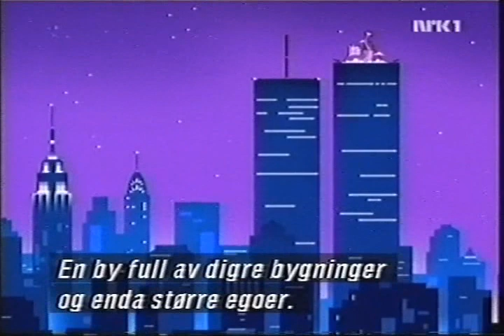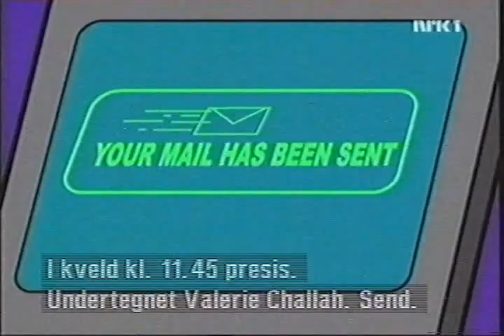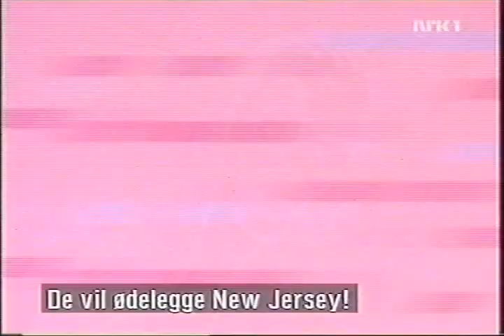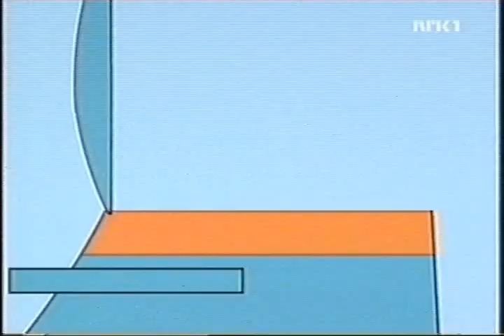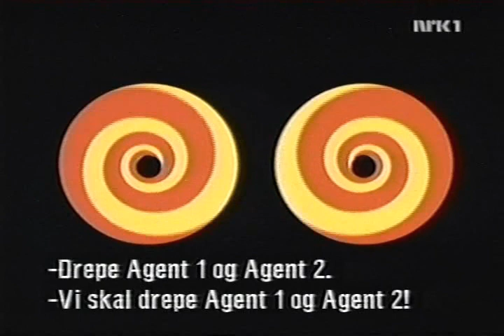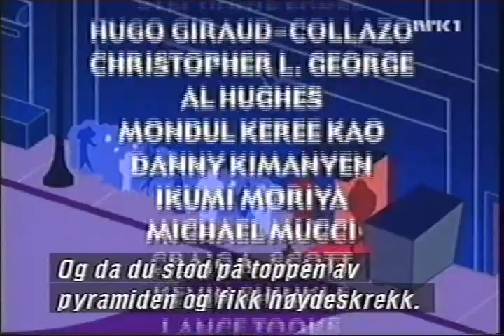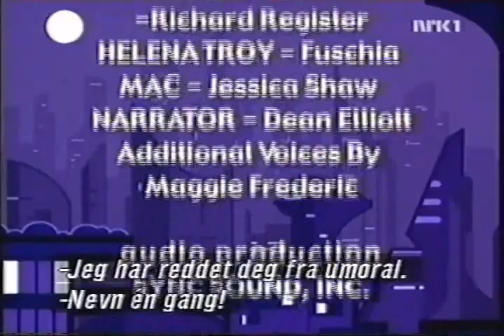Spy Groove - Episode 13: Manhattan Glam Chowder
Siste episode av serien "Spy Groove," sendt på ungdomsprogrammet "Trigger" på NRK1.